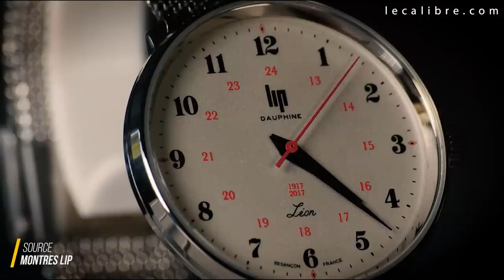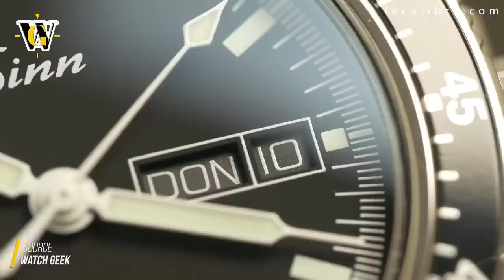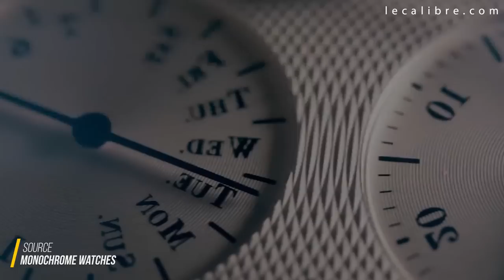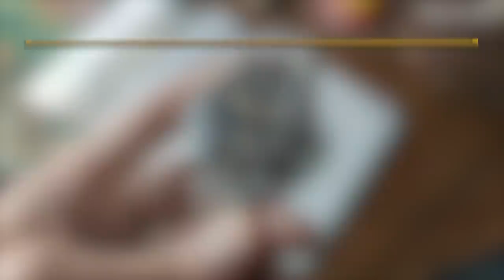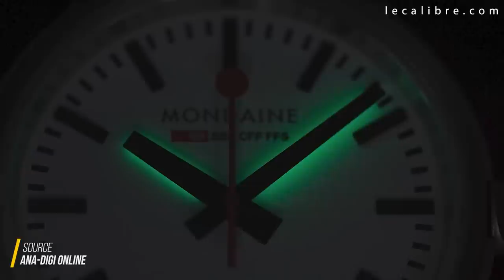Quels sont les différents types d'Aiguilles de Montres ?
Aujourd'hui on vous parle des différents types d'aiguilles que l'on peut retrouver sur les montres !

SOMMAIRE
0:00 Les différentes aiguilles Intro
0:35 Aiguilles Bâtons
1:03 Aiguilles fils
1:20 Aiguilles Dauphines
1:55 Aiguilles Feuilles
2:25 Aiguilles Seringues
2:57 Aiguilles Paddles
3:20 Aiguilles Sagaies
3:49 Aiguilles Glaives
4:13 Aiguilles Plongeur
4:30 Aiguilles Alpha
5:06 Aiguilles Lances
5:30 Aiguilles Flèches
6:11 Aiguilles Breguet / Pommes
6:49 Aiguilles Fleur de Lys
7:11 Aiguilles Cathédrales
7:35 Aiguilles Mercedes
8:18 Aiguilles Snowflakes
8:45 Aiguilles Serpentines
9:31 Aiguilles Poires
9:55 Aiguilles Lolipop
10:38 Aiguilles Circulaires
11:15 Aiguilles Coeurs
11:45 Aiguilles Téléscopiques
12:22 Merci